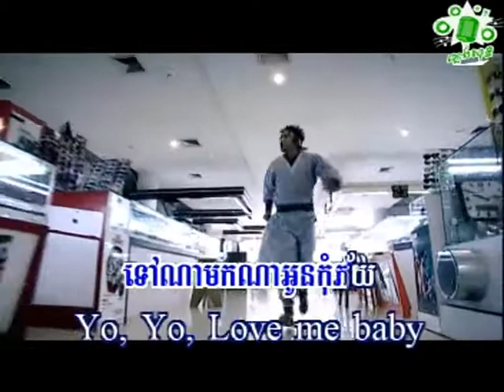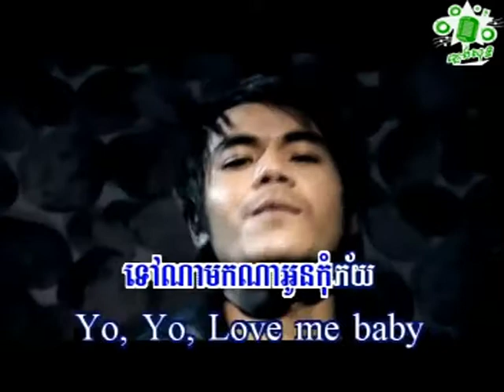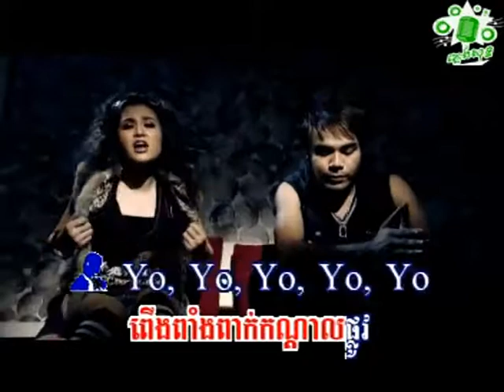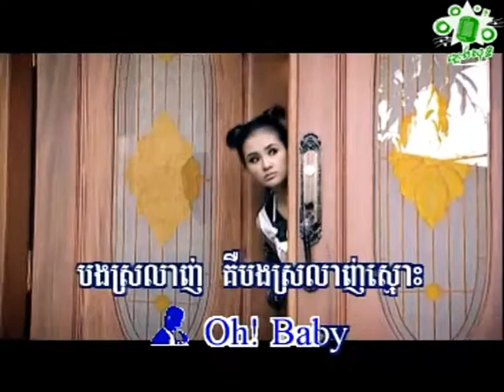ឆន​ សុវណ្ណរាជ​ សុគន្ធ នីសា បេះដូងខុសខ្នាត Chhorn Sovanreach Sokun Nisa Besdong Khos Knat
ជួយចុចsubscribeផងណា!